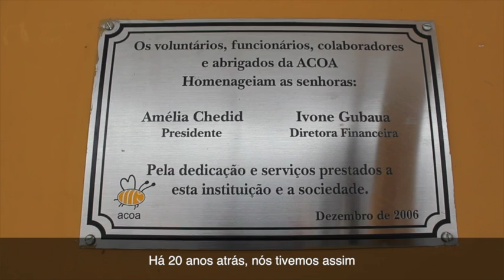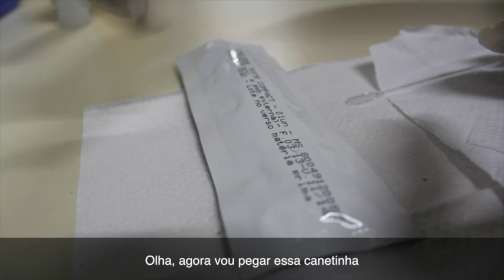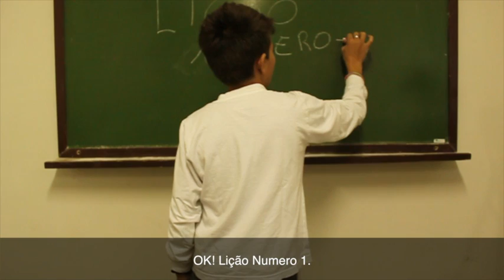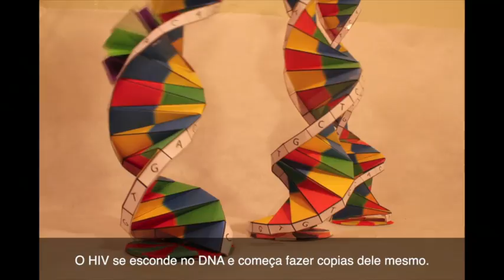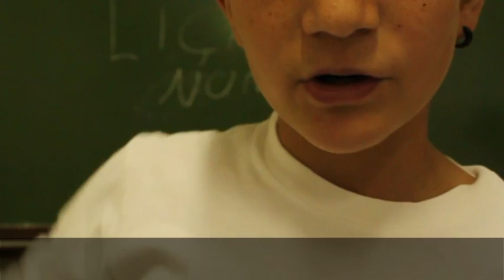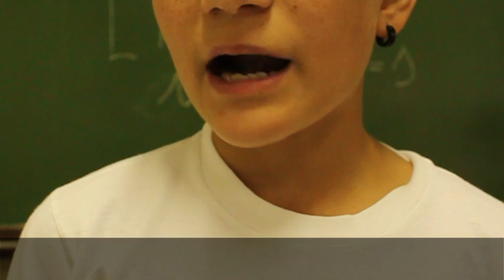Chris + Morada do Sol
This video is about Chris + Children